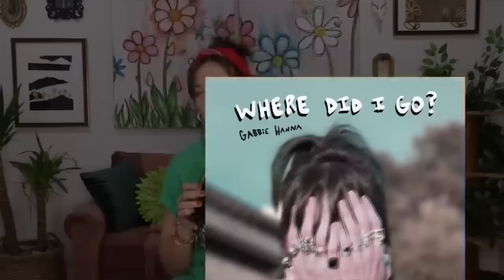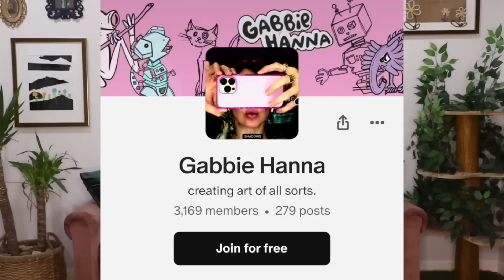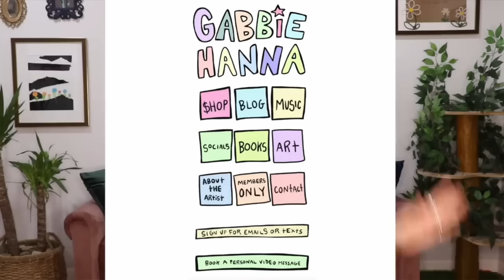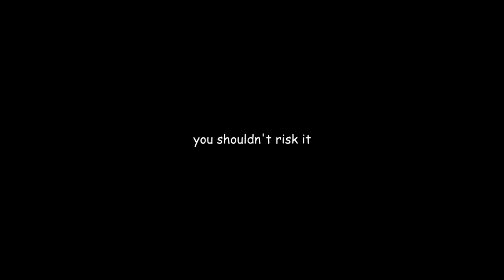Gabbie Hanna is Back and Worse Than Ever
Gabbie Hanna, one of the most infamous internet celebrities of the last decade. Today, we look at her recent return to YouTube, and boy is it bad. Buckle up.